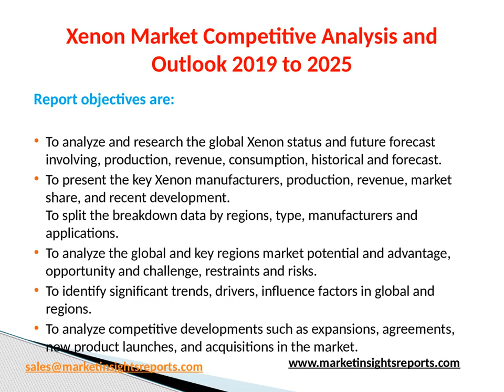Xenon Market Competitive Analysis and Outlook 2019 to 2025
Xenon market changed in the past few years in China, the average price of Xenon decreased in 2014 to 2015, and it goes up in the end of 2016 and will maintain this trend. It is said that some of the price from leading vendors rises by about 3-8% in China. Chinese market is not so stable because it is a key importer in the world.

Ukraine, Russia, France, Germany, USA, China and Japan are the leading producers in 2017 in the world, and Ukraine, Russia are the most important exporter, especially for China. About 70% of the Xenon is made by Europe, while 20% are by the USA in 2017.